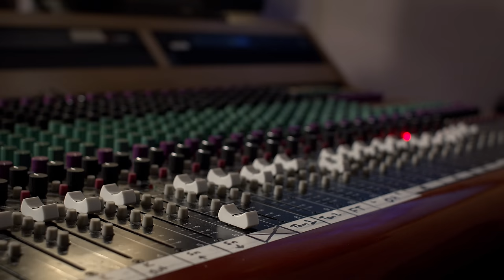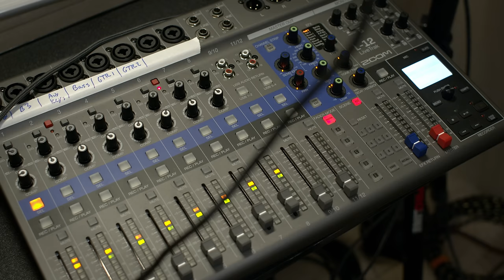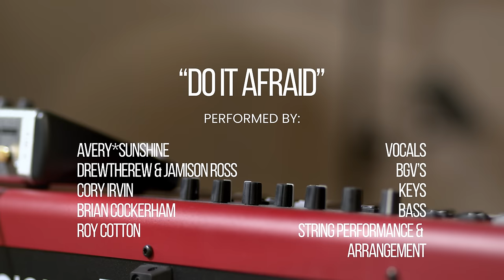Avery*Sunshine | Do It Afraid | So Glad To Know You l Ep 6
"Do It Afraid," the latest single from acclaimed singer-songwriter Avery*Sunshine. Co-penned with Jean Baylor of The Baylor Project, this inspiring track blends introspection and motivation, encouraging listeners to embrace their journey with trust, faith, and courage.

"Do It Afraid" opens with a call to self-awareness and presence, leading into a chorus that emphasizes perseverance: "If I just trust a little, love a little, I’ll run or I’ll walk, step by step, a little. If I fall, I’ll get back up. Either way, I’ll do it afraid, for my future is calling on me."

The song explores themes of believing in the unseen and taking risks despite fear, making it a testament to living in alignment with one's faith and purpose.

With its soul-stirring melody and profound lyrics, "Do It Afraid" is now available on all major streaming platforms.

00:00 Episode
03:31 Song
07:18 Episode
09:22 Credits